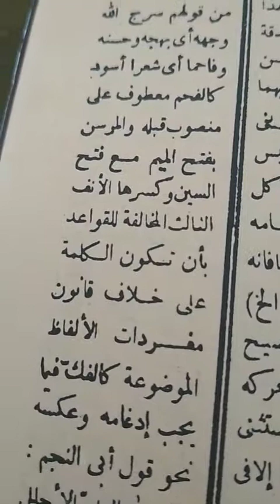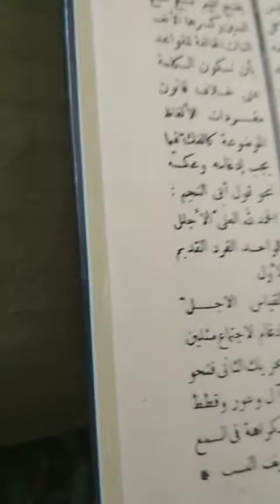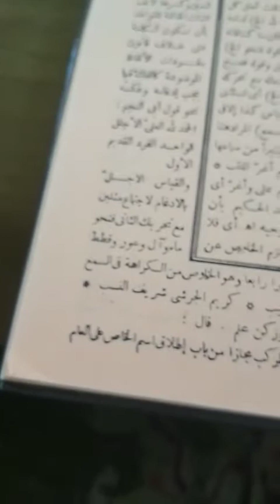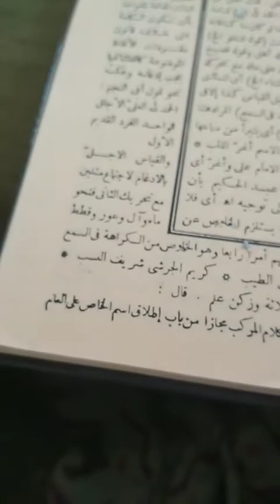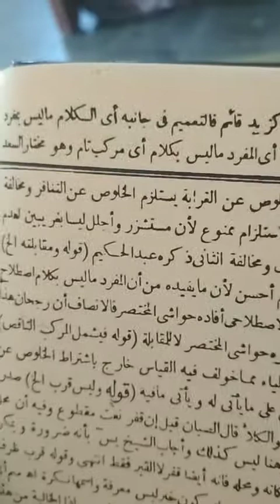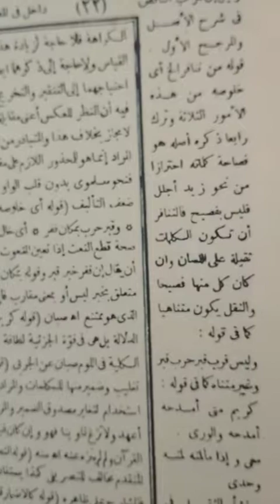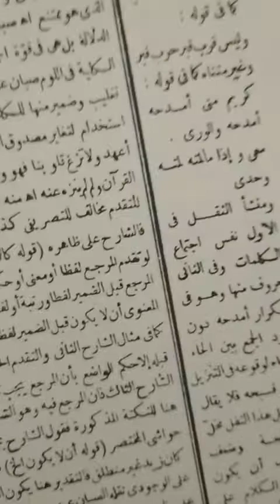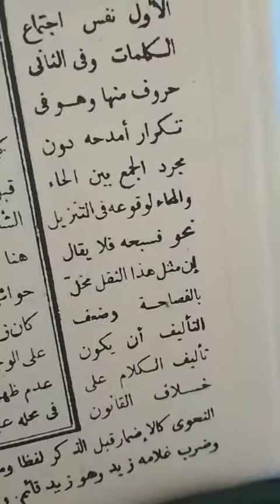الجوهر المكنون في علم البلاغة بالمعنى الجاوي المريكي